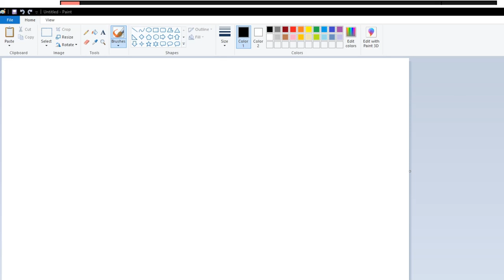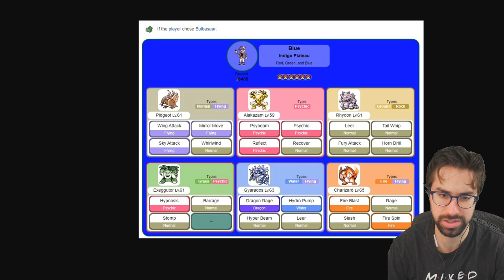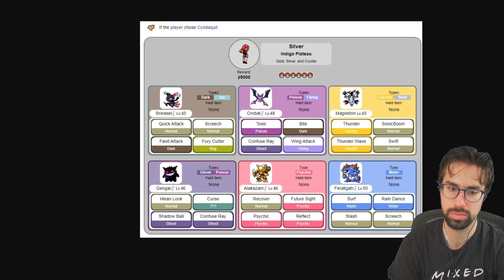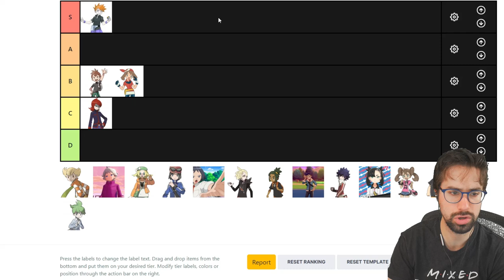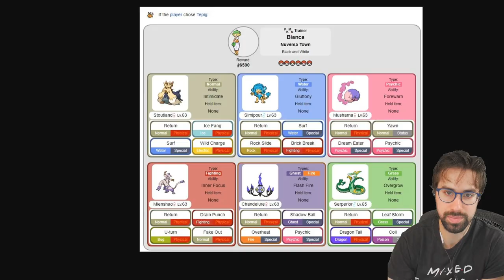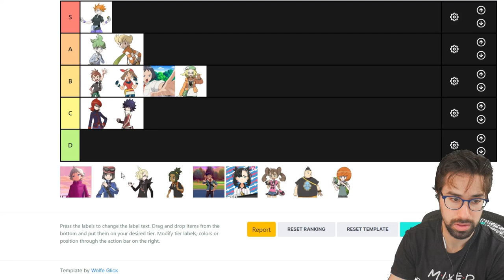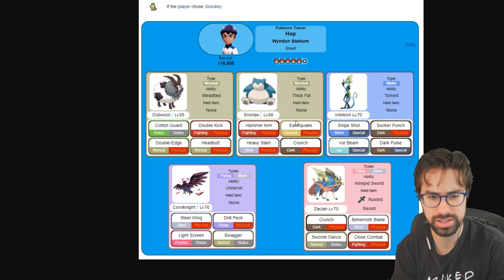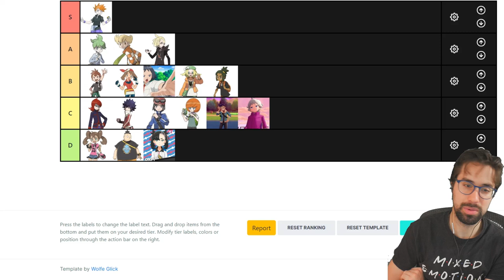Ranking EVERY Rival in Pokemon Competitively!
Today World Champion Wolfe Glick decides to rank EVERY Pokemon Rival by how good they would be at competitive Pokemon!